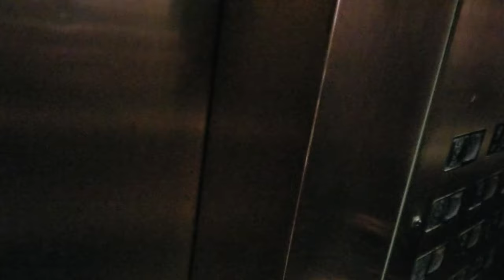Heather Lloyd and Victoria Vox play with reverb.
Heather Aubrey Lloyd and Victoria Vox at play with the natural sounds to be found inside one of the halls at the George Washington Masonic Memorial in Alexandria, VA after they player their Focus show on Sunday, May 5th, 2019.